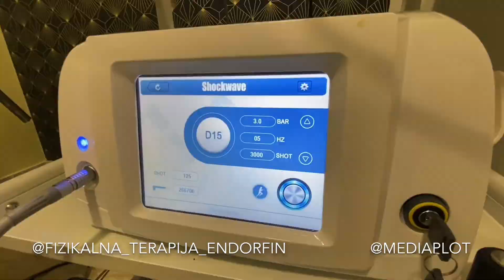Endorfin - Fizikalna terapija